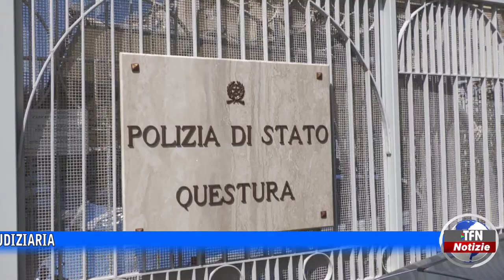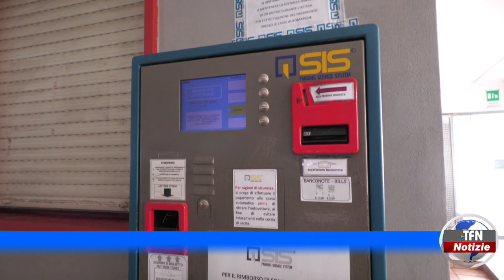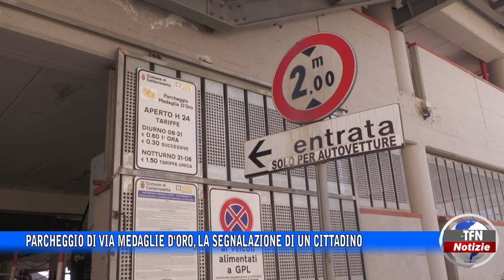Il telegiornale di TFN edizione del 13 OTTOBRE 2022 – ore 14:00